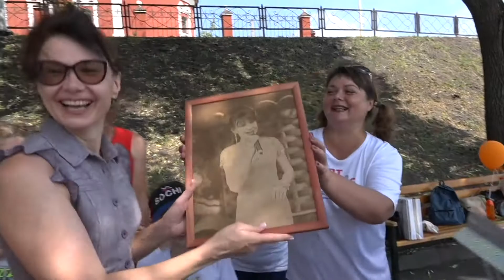День рождения любимого педагога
Душевные поздравления художественному руководителю Ирине Николаевне Малаховой от её юных воспитанников из студии эстрадного вокала ART - MUSIC.
Курган. Набережная. Съёмка: Дмитрий Звонко, монтаж: Ольга Звонко.